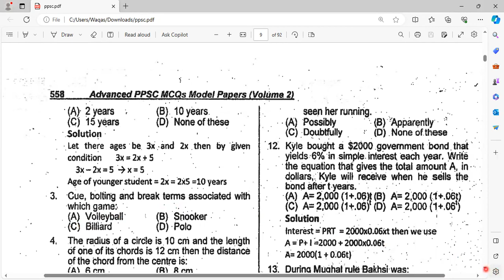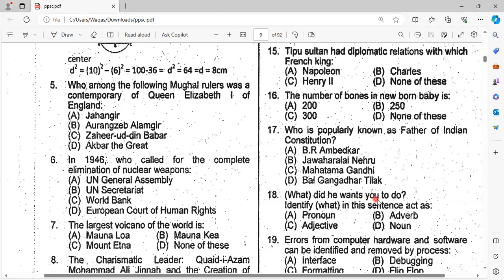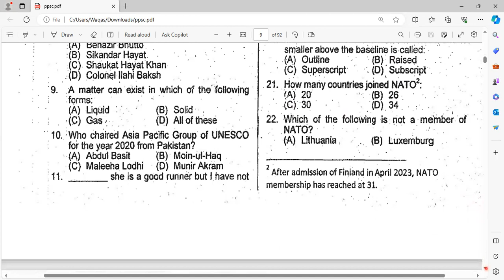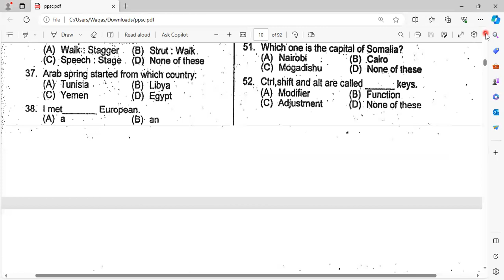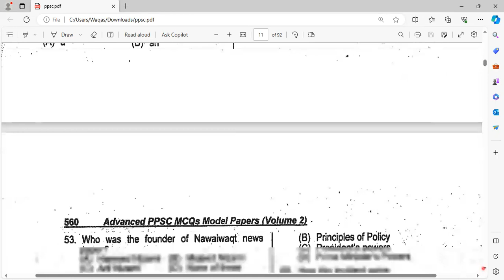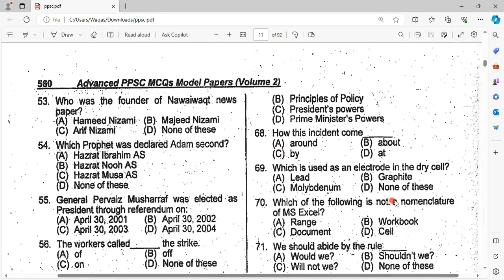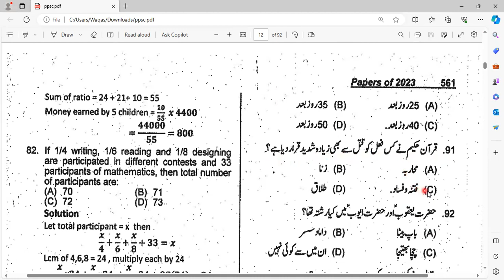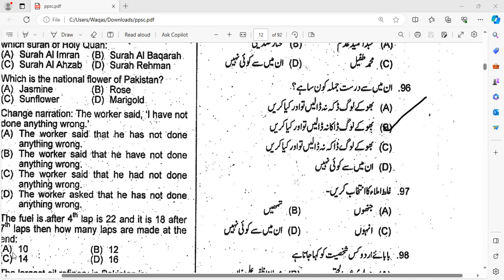Assistant Director Intelligence (BS-17) PPSC past papers | PPSC jobs | PPSC mcqs | Pakmcqs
🌟        FREE      🌟

( PPSC FPSC NTS ) Past Papers Discussion Session

➡️ Session features

🔶 2023 PPSC PAST PAPERS
🔶2022 PPSC PAST PAPERS
🔶 2021 PPSC PAST PAPERS
🔶 2020 PPSC PAST PAPERS

➡️ Session is going to start on 25 DEC 2023

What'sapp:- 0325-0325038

✅ Share this link as much as you can...